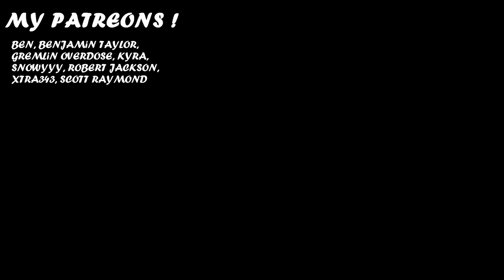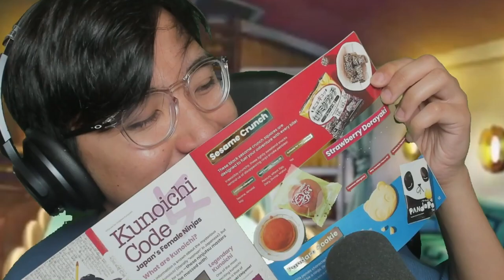SAVING THE BRIDE !!! KAZUMA COMES TO THE RESCUE !? | Episode 10 | KonoSuba Season 3 REACTION !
00:00 Intro
01:34 Megumin Unsuccessful Rizz
03:34 Kazuma Depressed
04:17 Vanir Appears
05:50 Vanir Reveals
06:08 The Wedding
09:33 Episode Discussion + Ending Review
IMPORTANT !!!
- harissm

✨ Zkstur✨Grumbledorp
✨TheYoAsakura✨Samson Lau
✨xXRAVENKINGXx